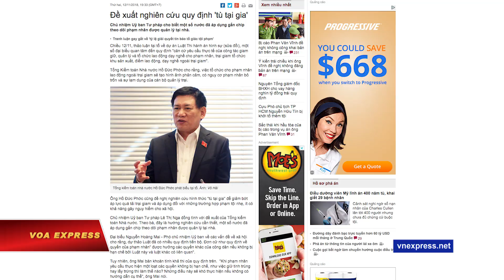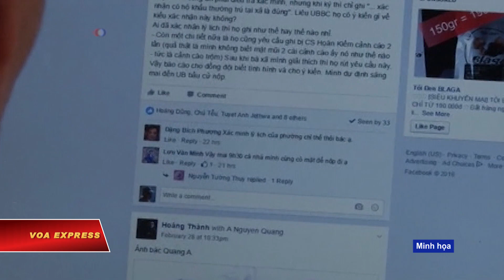Đề xuất ‘tù tại gia’ gây tranh cãi (VOA)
Tin tức Nếu không vào được VOA, xin các bạn hãy vào để vượt tường lửa. Một đại biểu quốc hội Việt Nam mới đây đề xuất việc xem xét áp dụng hình thức “tù tại gia”, một ý tưởng được một số người ủng hộ song cũng có nhiều người khác lo lắng rằng cách thi hành án này có thể bị lợi dụng, tạo ra những bất công.

Theo các báo trong nước, ông Hồ Đức Phớc nêu ra ý tưởng hôm 12/11 trong một phiên thảo luận về Dự luật Thi hành án. Vị đại biểu của tỉnh Nghệ An được các báo như Giao Thông và Vietnam Finance trích lời nói rằng ông đề nghị nghiên cứu hình thức “tù tại gia” để “giảm bớt áp lực quá tải trại giam” cũng như “giảm áp lực chi tiêu của ngân sách nhà nước”.

Ông Phớc, người cũng giữ chức Tổng Kiểm toán Nhà nước, phát biểu rằng cách làm này có thể áp dụng đối với những trường hợp “phạm tội nhẹ, ít có khả năng gây nguy hiểm cho xã hội”, các bản tin cho hay.

Ngược lại, ông Phớc nhấn mạnh rằng tội phạm về ma tuý, tham nhũng, giết người, hay tội phạm an ninh quốc gia vẫn “phải cách ly với xã hội”, theo các bản tin.

Về quản lý tù nhân tại gia, ông Phớc gợi ý việc giam giữ trong “khung nhà sắt” rồi giao cho gia đình chăm sóc, còn giám thị có thể “định kỳ hoặc đột xuất kiểm tra”, nếu để tù nhân trốn mất, gia đình người đó sẽ phải chịu trách nhiệm, một bản tin của báo Giao Thông cho hay.

Bên cạnh đó, bài báo cũng tường thuật rằng ông Phớc còn gợi ý một cách làm khác là gắn chip điện tử để theo dõi đối tượng “tù tại gia” giống một số nước khác đã làm. Tù nhân loại này sẽ “chỉ được đi loanh quanh trong một khu vực nhất định”, ông nói.

Điều được vị đại biểu của Nghệ An cho là “vấn đề quan trọng nhất” trong đề xuất của ông là phải có quy trình và quy định về loại tội nào, mức án nào mới được hưởng “tù tại gia”.

Các báo trong nước cho hay ý tưởng của ông Phớc nhận được sự đồng tình của Chủ nhiệm Uỷ ban Tư pháp Quốc hội Lê Thị Nga. Trong khi đó, khi được hỏi về vấn đề này, Bộ trưởng Công an Tô Lâm chỉ phát biểu ngắn gọn với báo chí rằng “Đây là vấn đề mới, chúng tôi ghi nhận ý kiến của đại biểu Quốc hội và sẽ nghiên cứu”.

Sau khi báo chí đưa tin về ý tưởng “tù tại gia” của đại biểu Hồ Đức Phớc, những người sử dụng mạng xã hội đã có nhiều thảo luận về đề tài này.

Mối lo được nhiều người đề cập nhất trong số hàng trăm lời bình luận là những kẻ tội phạm có nhiều tiền, đặc biệt là tội phạm tham nhũng, có thể “chạy án” làm “biến tướng” việc thi hành án, chưa kể bên cạnh đó là những điều còn chưa được làm rõ về trách nhiệm của giám thị và quyền được giám sát của công dân đối với vấn đề này.